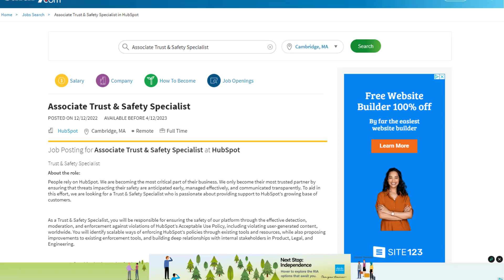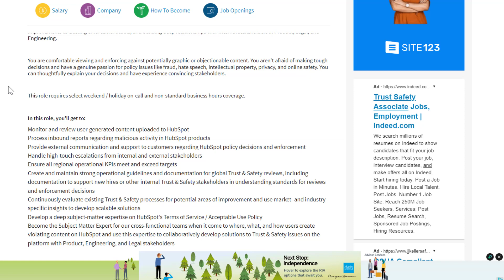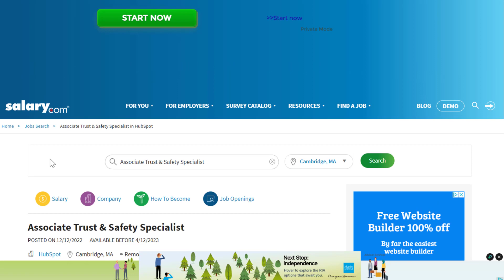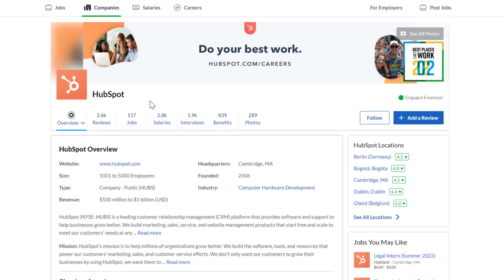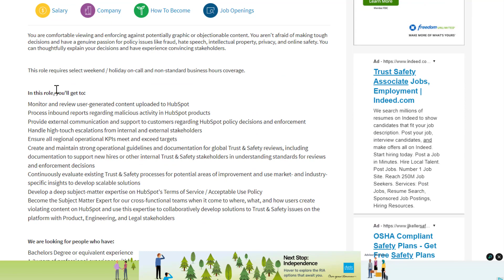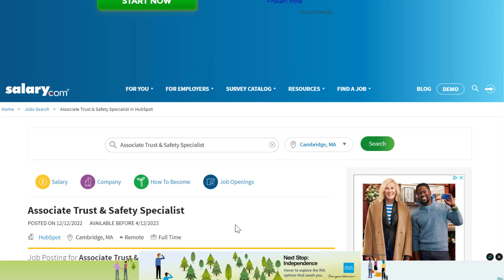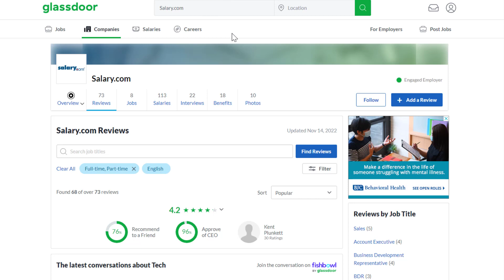MAKE $100/HOUR Online Removing Spam & Reviewing Content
Here's a work-from-home job that lets you make around $100/hour removing spam and reviewing content!

LET’S CONNECT!